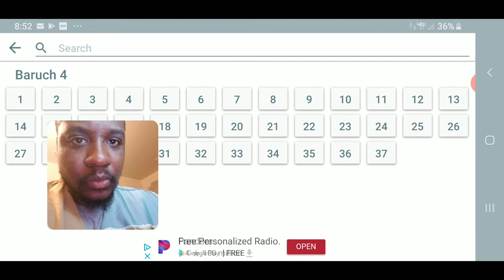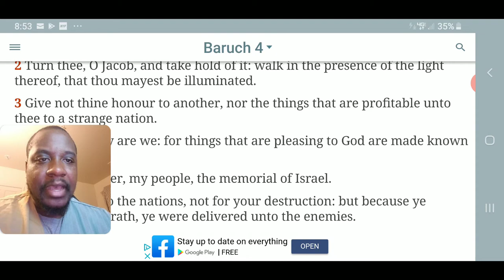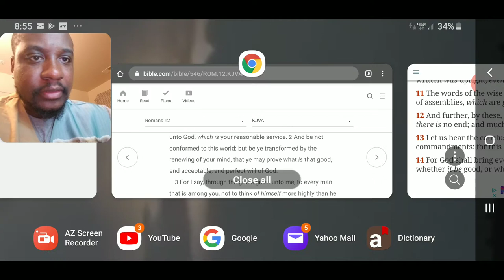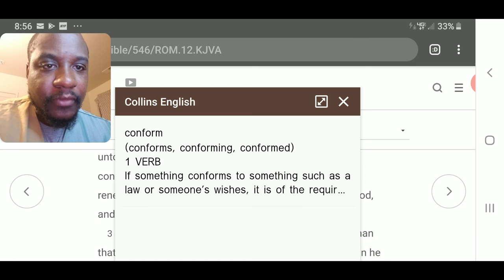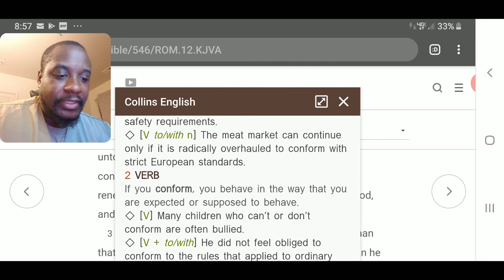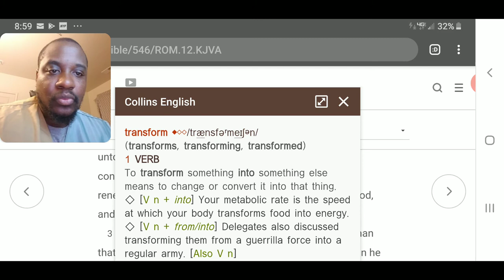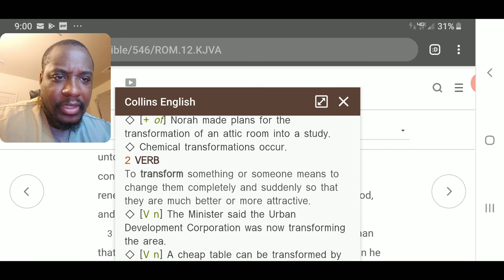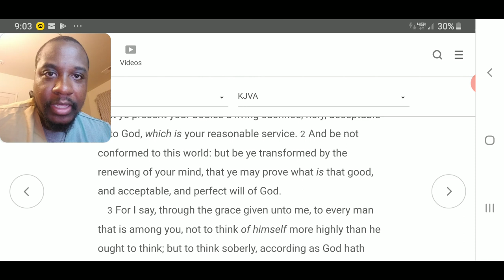Do His Will "Yahawah wa Yahawashi" ( Quick Hit 07 )